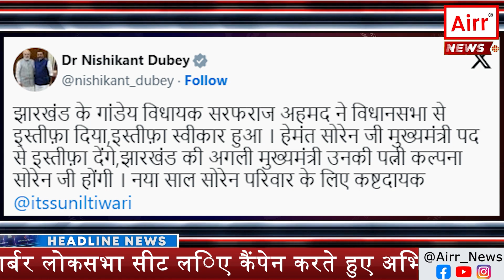Jharkhand CM Hemant Soren: Money Laundering Allegations and Political Crisis#securitypersonnel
झारखंड के मुख्यमंत्री हेमंत सोरेन: मनी लॉन्ड्रिंग के आरोप और राजनीतिक संकट

लोकसभा चुनावो से ठीक पहले केंद्रीय एजेंसियो की सकिर्यता क्या भाजपा की एक रणनीति है या की न्याय व्यवस्था की एक पहल।
हेमंत सोरेन ने अपनी पत्नी कल्पना सोरेन को झारखंड की अगली मुख्यमंत्री बनाने की योजना बनाई है। क्योंकि उन पर मनी लॉन्ड्रिंग का गंभीर आरोप है। आज की इस वीडियो में हम उन सभी सवालों के उत्तर देंगे और हेमंत सोरेन के राजनीतिक जीवन, उनके आरोपों, और उनसे जुड़े विवादों को विस्तार से समझाएंगे। तो चलिए शुरू करते हैं शुरुआत । नमस्कार आप देख रहे है AIRR न्यूज़।

झारखंड के मुख्यमंत्री हेमंत सोरेन पर मनी लॉन्ड्रिंग कानून के तहत जांच के लिए नया समन जारी कर दिया गया है। इससे पहले उनकी पार्टी झारखंड मुक्ति मोर्चा का एक विधायक विधानसभा से इस्तीफा दे चुका है। भारतीय जनता पार्टी के सांसद निशिकांत दुबे ने दावा किया है कि हेमंत सोरेन जल्द ही मुख्यमंत्री पद से इस्तीफा देंगे और उनकी पत्नी कल्पना सोरेन राज्य की नई मुख्यमंत्री बनेंगी।

झारखंड के मुख्यमंत्री हेमंत सोरेन को ईडी ने मनी लॉन्ड्रिंग कानून के तहत जांच के लिए सातवां समन जारी किया है। यह एक ऐसा कानून है जिसके तहत अवैध स्रोतों से कमाए गए धन को जब्त करने और उसका निर्वासन करने का प्रावधान है। ईडी ने अपने ताजा समन में कहा है कि "चूंकि आपने आपको जारी किए गए समन का पालन नहीं किया है, इसलिए हम आपको इस अंतिम मौका दे रहे हैं कि आप मनी लॉन्ड्रिंग कानून, 2002 की धारा 50 के तहत अपना बयान दर्ज कराएं, जो आपके और ईडी के लिए आपस में सुविधाजनक स्थान, तिथि और समय पर हो, जो इस नोटिस/समन की प्राप्ति के 7 दिनों के भीतर होना चाहिए।"

आपको बता दे कि ईडी की ये जांच झारखंड में जमीन के अवैध रूप से मालिकाना हक के बदले जाने के एक "बड़े घोटाले" से जुड़ी है। इस मामले में 14 लोगों को गिरफ्तार किया गया है। जहा हेमंत सोरेन ने केंद्र सरकार पर आरोप लगाया है कि वह 2024 के लोकसभा चुनावों के आगे विपक्षी नेताओं को निशाने पर लेने के लिए जांच एजेंसियों का इस्तेमाल कर रही है। उन्होंने ईडी के समन के खिलाफ सुप्रीम कोर्ट और झारखंड हाई कोर्ट में याचिका दायर की थी, लेकिन उनकी याचिकाओं को खारिज कर दिया गया है।

इसपर बीजेपी के सांसद निशिकांत दुबे ने दावा किया है कि हेमंत सोरेन जल्द ही मुख्यमंत्री पद से इस्तीफा देंगे और उनकी पत्नी कल्पना सोरेन राज्य की नई मुख्यमंत्री बनेंगी। उन्होंने अपने एक पोस्ट में कहा कि "झारखंड के गांडे से विधायक सरफराज अहमद ने विधानसभा से इस्तीफा दे दिया है और उनका इस्तीफा स्वीकार कर लिया गया है। जल्द ही हेमंत सोरेन जी भी मुख्यमंत्री पद से इस्तीफा देंगे और उनकी पत्नी, कल्पना सोरेन जी झारखंड की नई मुख्यमंत्री बनेंगी।"

क्या यह दावा सत्य है? क्या कल्पना सोरेन राजनीति में उतरने को तैयार हैं? क्या उनके पास अपने पति को बचाने का कोई रास्ता है? इन सवालों के जवाब जानने के लिए हमें कल्पना सोरेन के बारे में और अधिक जानना होगा।

कल्पना सोरेन का जन्म साल 1976 में झारखंड की राजधानी रांची में हुआ था। वह मूल रूप से ओडिशा के मयूरभंज की रहने वाली हैं। उनका परिवार अब भी वहीं रहता है। उनके पिता एक व्यापारी थे और उनकी मां एक गृहिणी हैं। कल्पना सोरेन ने रांची में एक प्राइवेट स्कूल से अपनी शिक्षा पूरी की और यहीं से स्नातक की पढ़ाई पूरी की। उन्होंने अपनी शिक्षा के दौरान ही हेमंत सोरेन से मुलाकात की और दोनों के बीच प्रेम का रिश्ता बना।

आपको बता दे कि कल्पना सोरेन और हेमंत सोरेन की शादी 7 फरवरी 2006 को हुई थी। दोनों की अरेंज्ड मैरिज थी। उनके परिवारों ने इस रिश्ते को स्वीकार किया था। उनके दो बच्चे निखिल और अंश हैं। कल्पना सोरेन रांची में एक प्ले स्कूल चलाती हैं। वह बच्चों की शिक्षा और विकास के लिए काम करती हैं। वह सामाजिक और पारिवारिक कार्यक्रमों में नियमित रूप से शामिल होती हैं। वह महिलाओं के सशक्तिकरण और आत्मनिर्भरता के लिए भी प्रयास करती हैं।

वैसे तो कल्पना सोरेन सक्रिय राजनीति से दूर रहती हैं। उन्हें पार्टी के कार्यक्रमों से हमेशा दूर देखा गया है। वह अपने पति के राजनीतिक फैसलों में हस्तक्षेप नहीं करती हैं। वह अपने परिवार और व्यवसाय को ही प्राथमिकता देती हैं। कल्पना सोरेन के बारे में बताया जाता है कि वह सोरेन परिवार के कई व्यवसायिक गतिविधियों में शामिल हैं। वह अपने पति के स्वामित्व वाली कंपनी सोहरई प्राइवेट लिमिटेड की निदेशक हैं। इस कंपनी को 11 एकड़ जमीन आवंटित की गई थी, जिसका आरोप लगाया गया है कि यह अवैध रूप से हुआ है।

कल्पना सोरेन पर इसके अलावा भी कई आरोप लगे हैं। उनपर मनी लॉन्ड्रिंग, घूसखोरी, बेनामी संपत्ति के मामले में जांच चल रही है।

वैसे ये हैरानी वाली बात है कि, कल्पना सोरेन को झारखंड की नई मुख्यमंत्री बनाने का दावा बीजेपी के सांसद निशिकांत दुबे ने किया है। उनका कहना है कि हेमंत सोरेन अपनी पत्नी को सीएम पद पर बैठाना चाहते हैं, जैसा कि लालू प्रसाद यादव ने अपनी पत्नी राबड़ी देवी को बिहार की मुख्यमंत्री बनाया था।